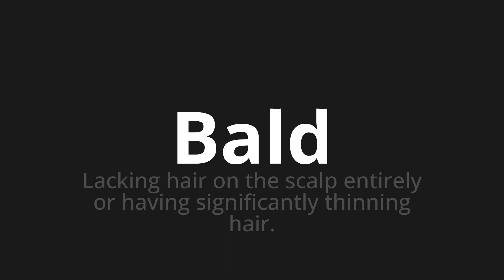How to pronounce Bald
Master the Pronunciation of 'Bald which means soon' - which means : Lacking hair on the scalp entirely or having significantly thinning hair. 📝 with @PronunciationGerman 🎓🗣️ - [Your Guide to German]

Learn to pronounce 'Bald' perfectly in German with our easy and engaging tutorial by @PronunciationGerman! 📖📽️ In this comprehensive video, we provide you with native speaker examples 🗣️👂 and phonetic breakdowns 🎵 to ensure you get the pronunciation just right.

How to say Soon in German